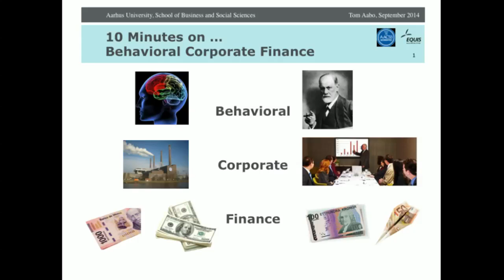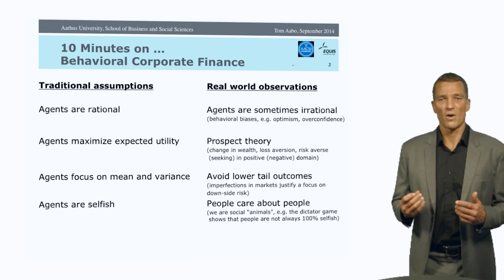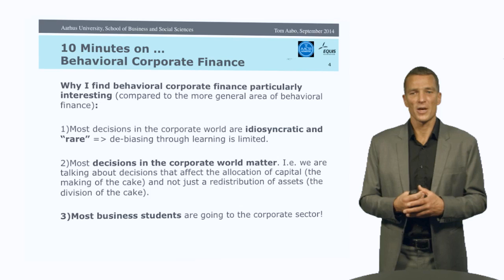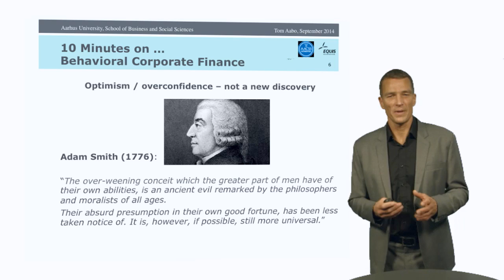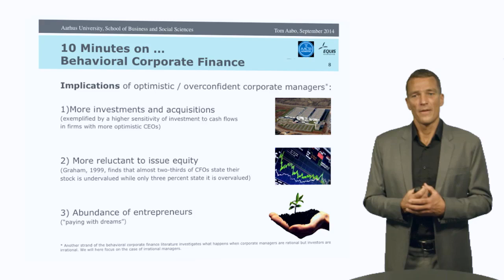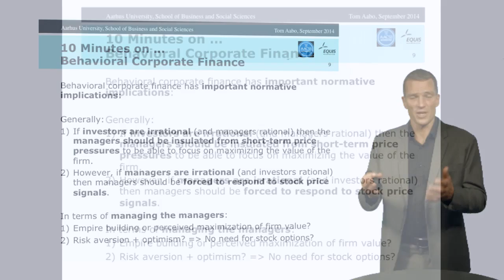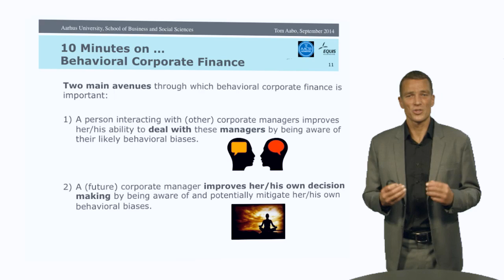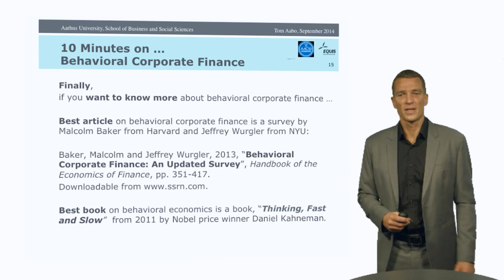Tom Aabo - 10 Minutes on Behavioral Corporate Finance